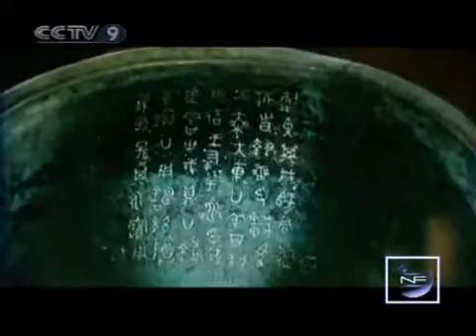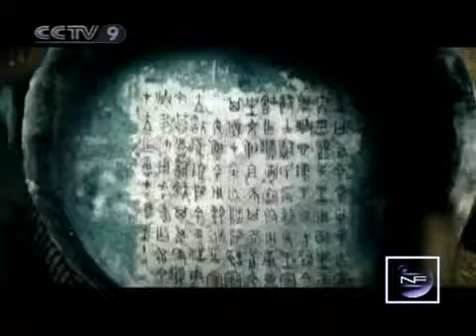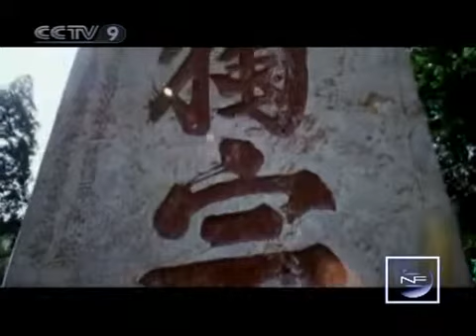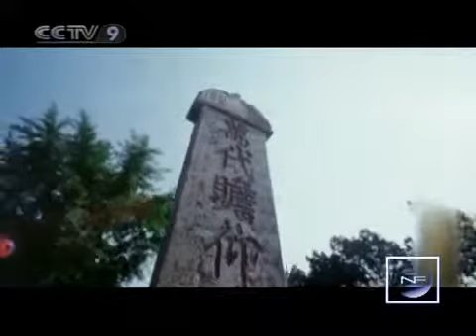【New Frontier HQ】 Chinese Civilization (06) Origin of Rites and Music Part 02